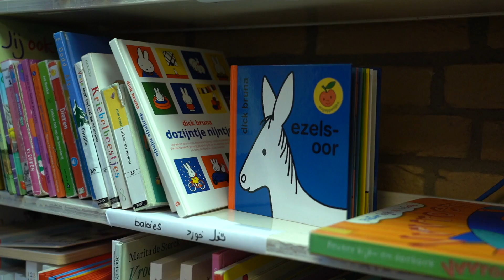Van Leraar in Afghanistan naar Vluchteling in Nederland | VLOG Rode Kruis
Op social media zijn verhitte discussies over het opvangen van vluchtelingen of asielzoekers. Maar hoe vinden die mensen het zelf eigenlijk om hier te zijn? In deze video hoor je het verhaal van drie mensen die hun land zijn ontvlucht.
Het was niet lang geleden dat er veel goede ontwikkelingen waren in Afghanistan. Van vrouwenrechten tot vrijheid van meningsuiting & educatie. Maar toen waren mensen genoodzaakt op de vlucht te slaan. Sommige vluchtelingen worden in Nederland opgevangen. In deze vlog gaat Sammy op bezoek bij een opvanglocatie om de verhalen van deze vluchtelingen te horen.

Welkom op het Nederlandse YouTube kanaal van het Rode Kruis. Op dit kanaal vind je verschillende video's rondom de activiteiten waar het Rode Kruis zich mee bezig houdt, zoals 'EHBO' en 'internationale & nationale hulpverlening' maar ook informatie over de organisatie en verhalen van onze vrijwilligers.